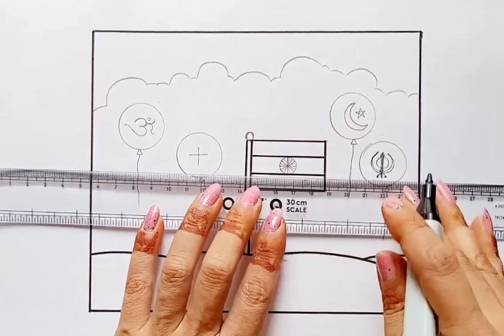National Unity Day Drawing | How to Draw Unity in diversity poster | Rashtriya Ekta Diwas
Hey Guys

national unity day drawing
national unity day drawing easy
national unity day poster drawing
why national unity day is celebrated
national unity day celebrated in india
national unity day wishes
national unity day in hindi
rashtriya ekta diwas poster
rashtriya ekta diwas poster making
rashtriya ekta diwas poster drawing
rashtriya ekta diwas par poster
rashtriya ekta ka mahatva